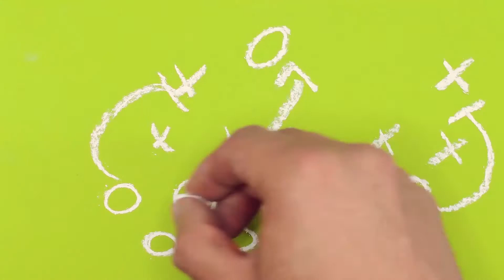¡Estudia Ingeniería Industrial!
san buenaventura,universidad de san buenaventura y conoce más de nuestro programa de Ingeniería de Industrial.